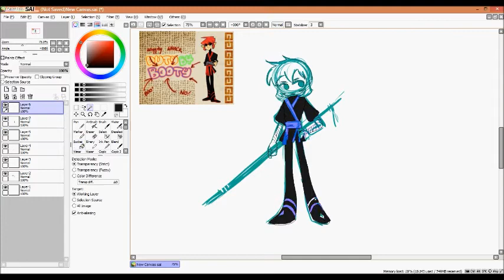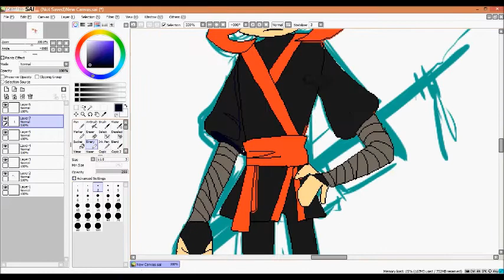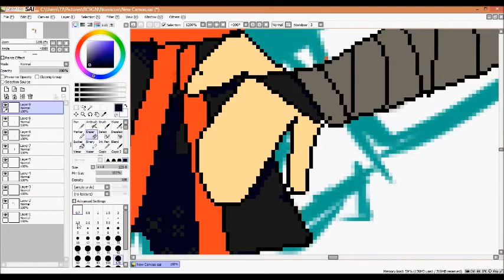Speed Pixel Human!Nomicon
Tools used- Paint tool SAI, Hypercam2
Estimated Time taken- ~45 minutes